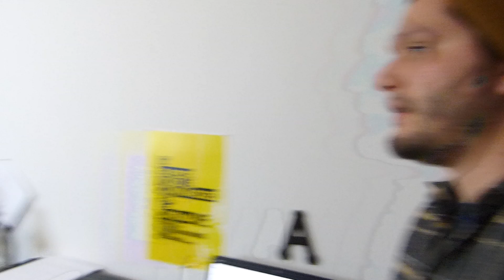QkTv : Le kodak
Antoine découvre un appareil photo capable de choses malveillante, s'en servira t-il pour commettre le bien ou détruire des vies humaine ?